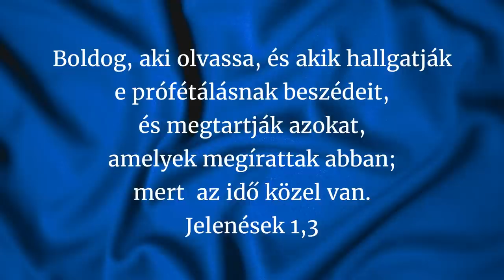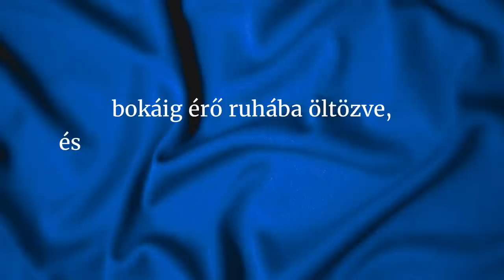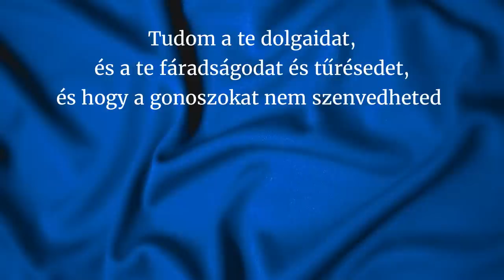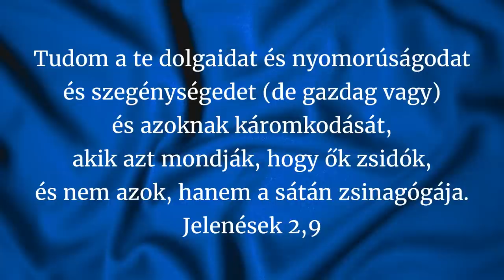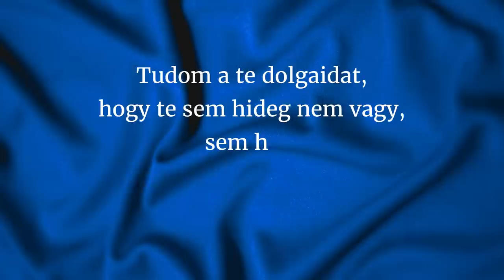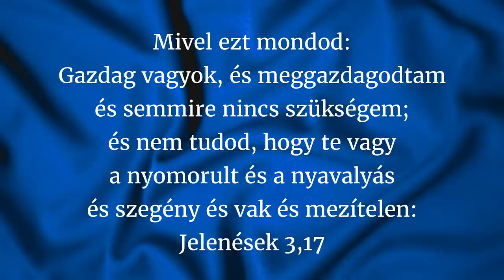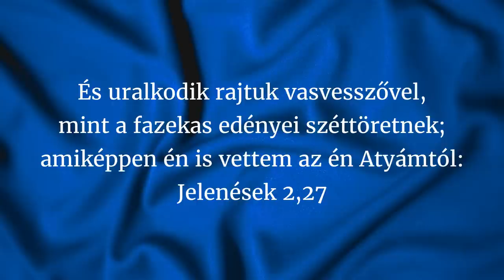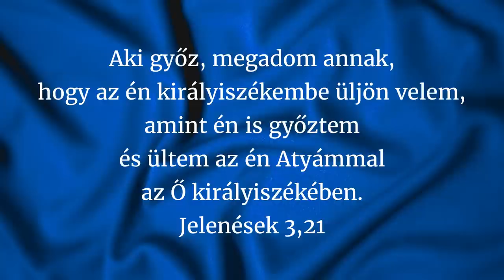A Jelenések könyvének leleplezése 1. rész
Ha megérted a Jelenések könyvét, akkor a Biblia többi könyve már nem fog gondot jelenteni. (Reméljük.)
A Jelenések az egyik leglenyűgözőbb könyv a Szentírásban. Gondolj csak bele, melyik könyv írja ezt önmagáról: „Boldog, aki olvassa, és akik hallgatják e prófétálásnak beszédeit, és megtartják azokat, amelyek megírattak abban”. Igen, a Jelenések könyve.
Hol van leírva, milyen Isten imádása a mennyben? Hol olvasunk az arany utcákról és a gyöngykapukról? Valóban, a Jelenések könyvében.
Úgyhogy elindítunk egy három részes sorozatot, amelyben mindezekről hallani fogunk.
Az első rész témái:
– János látomása Jézusról.
– A hét gyülekezet.
– Mi tetszik Jézusnak a gyülekezetben és benned?
– Mi nem tetszik Jézusnak a gyülekezetben és benned?
– Milyen jutalmakat kapnak a győztesek?
Jöjj és hallgasd! Érdekes lesz.